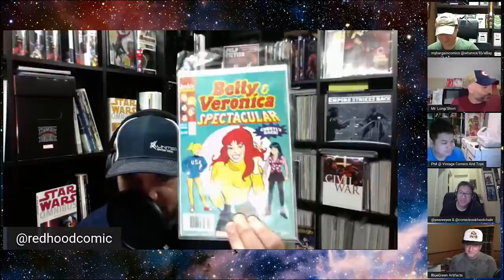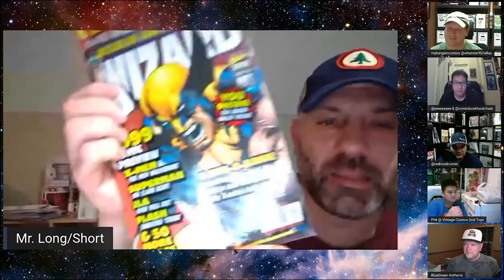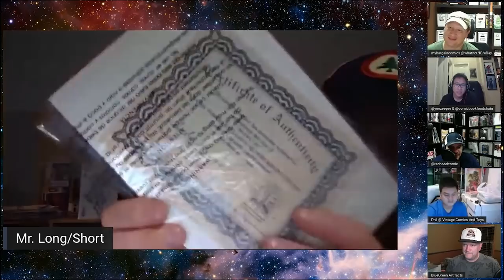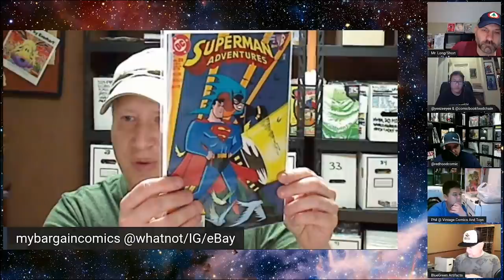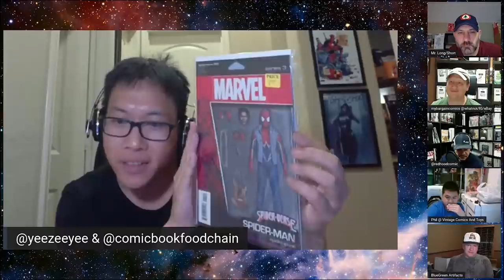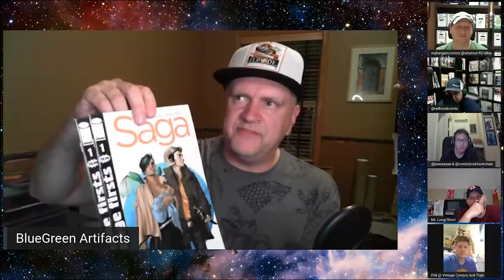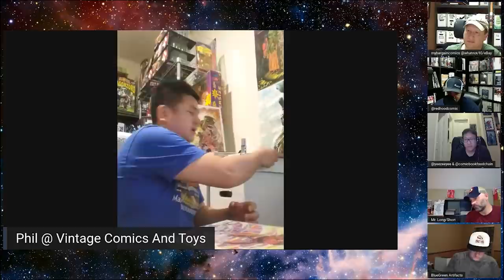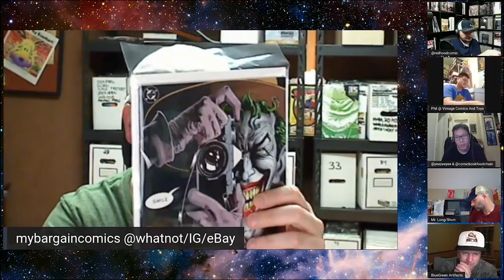Pick-ups | Modern Playbook Comic Book Roundtable | 07-29-2021